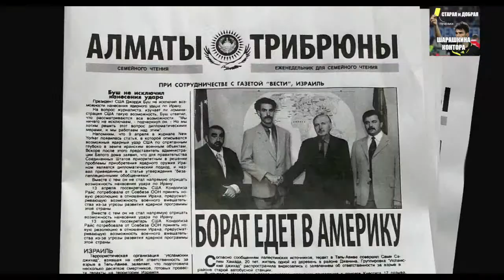Озвучка: Главный болельщик реала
Новая озвучка от Шарашкиной конторы 👍